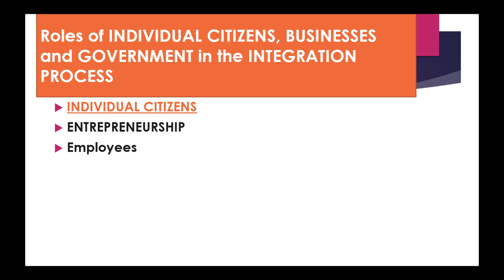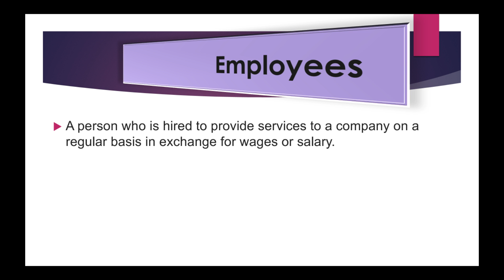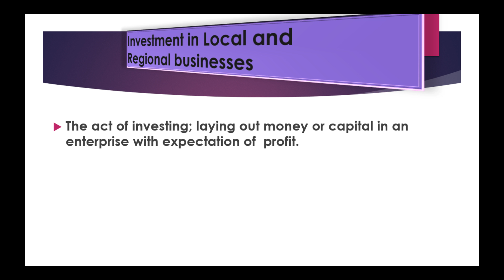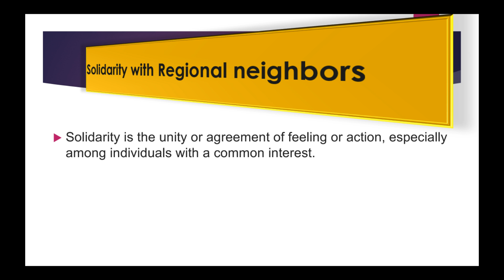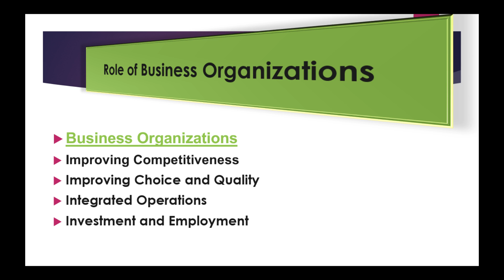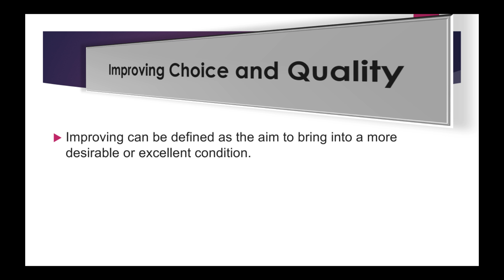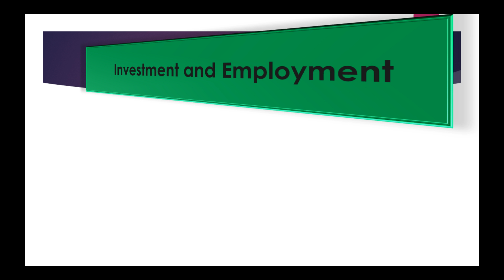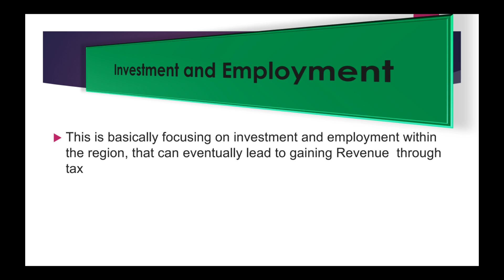(Pt1)Roles of Individual Citizens, Businesses and Government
This is part1 of a video giving information on the Roles of Individual Citizens, Businesses and Government, under the topic of Regional Integration. This video was created for persons doing their CSEC exams as well as persons who wish to know more about Regional Integration within the Caribbean society.